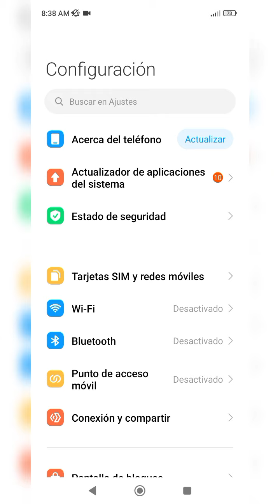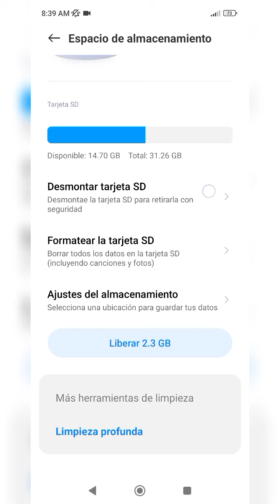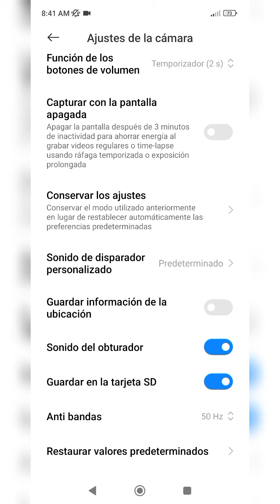Como usar mi tarjeta sd como almacenamiento Interno 2024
Cómo usar mi tarjeta sd como almacenamiento Interno para fotos y videos 2024